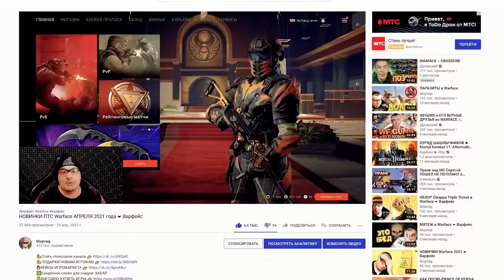H&K UMP CUSTOM в Warface ☛ Варфейс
Наиболее полный, точный, глубокий, надежный и достоверный обзор H&K UMP CUSTOM в Warface.
Мое железо и настройки:
Материнская плата: NZXT N7 Z390
Процессор: Intel® Core™ i7-8086K Processor
Видеокарта: GIGABYTE GeForce RTX 3070 GAMING OC
Оперативная память: 32GB
Носители: HDD на 3 терабайта, SSD на 500 ГБ, SSD M2 на 1 терабайт
Монитор: Gigabyte G32QC
Мышь: Logitech G502 HERO
Клавиатура: HyperX Alloy FPS PRO
Микрофон: Samson Meteor
Аудиокарта: SoundBlaster Omni Surround 5.1
Коврик: ASUS Cerberus Mat XXL
Графика: Все на среднем кроме шейдеров. Шейдеры низкие.